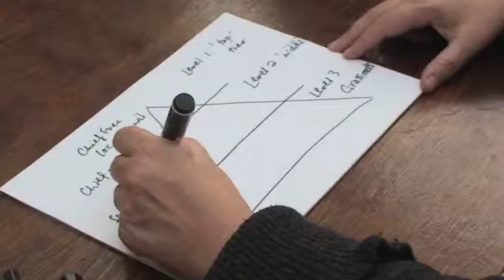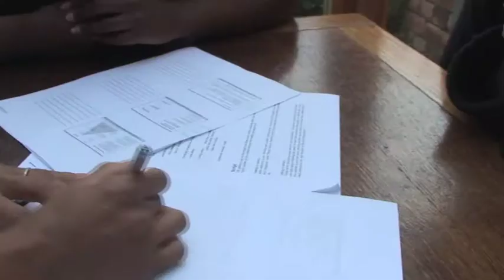Meet The Trainers